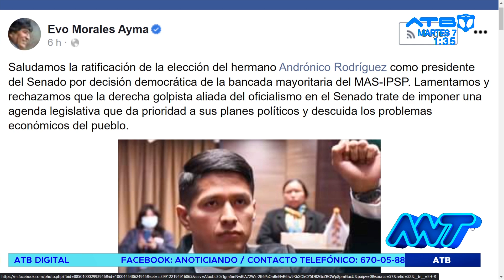Ratifican a Andrónico Rodríguez como Presidente del Senado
La Cámara Alta del Senado ratificó la reelección de Andrónico Rodríguez como presidente. Sin embargo, existieron varias manifestaciones por parte de los senadores de esta Cámara Alta.